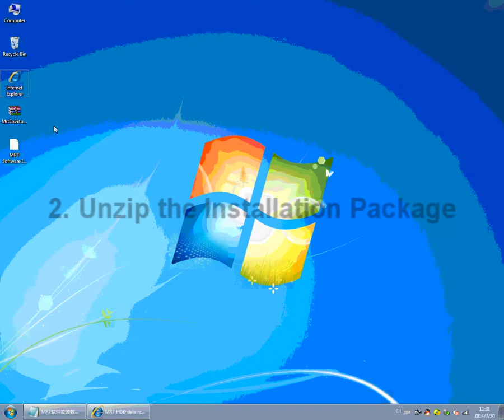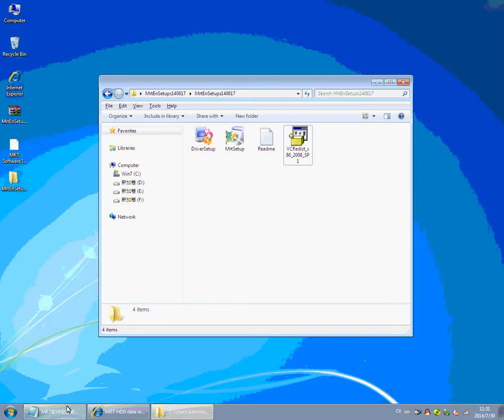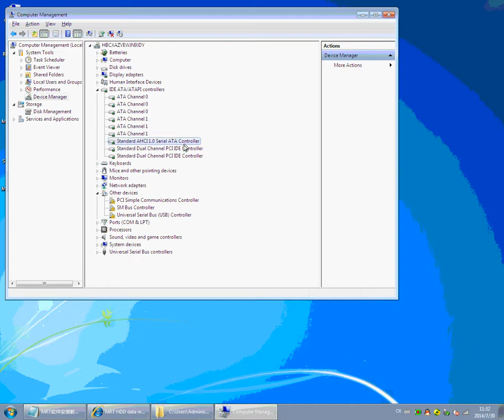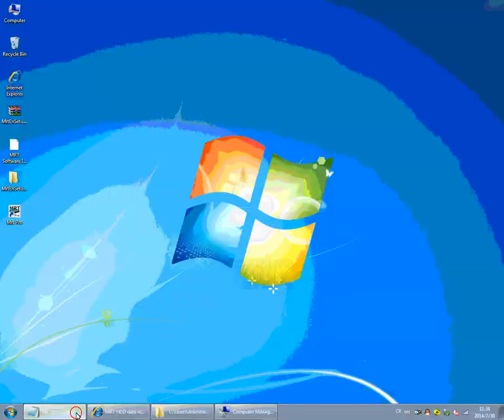MRT Software Installation Tutorial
This step-by-step guide demonstrates how to install MRT Pro software, a leading data recovery tool.